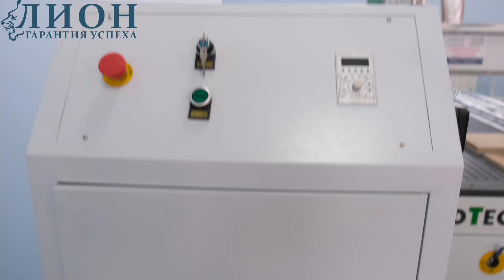Обзор фрезера с ЧПУ WoodTec HR 1325